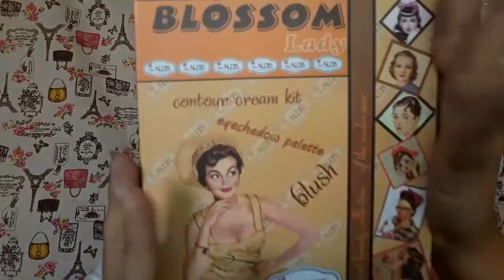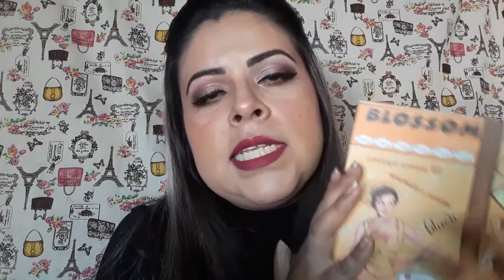RESEÑA PALETA THE NUDES| BLOSOM| KARELY MAKEUP 💄